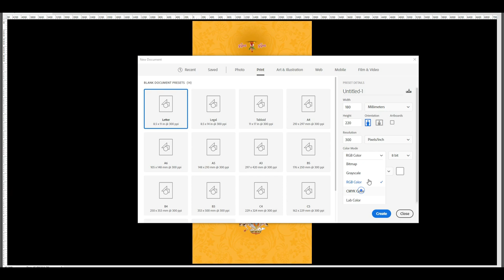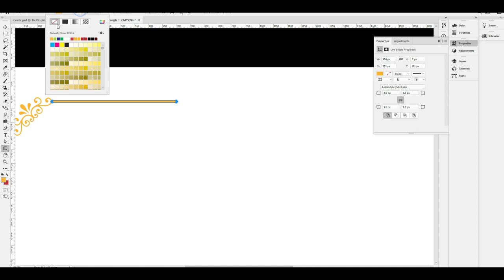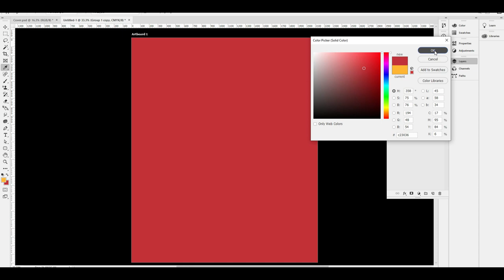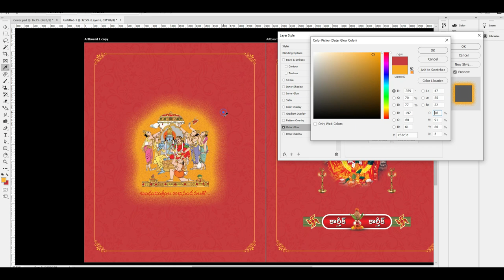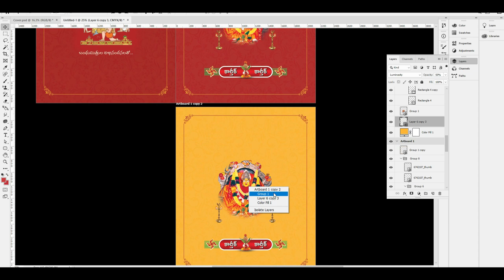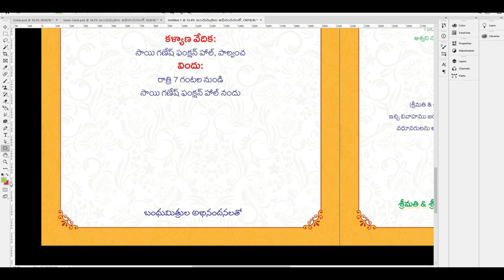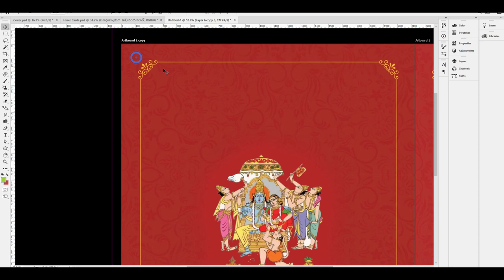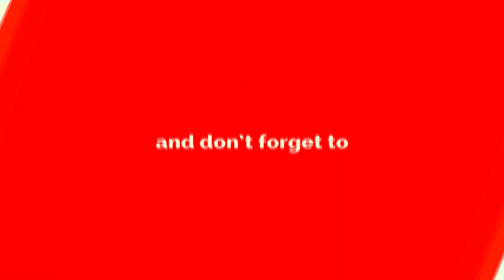How to design Telugu Multicolour Wedding Card in Photoshop-PART-II | Photoshop Tutorials in Telugu